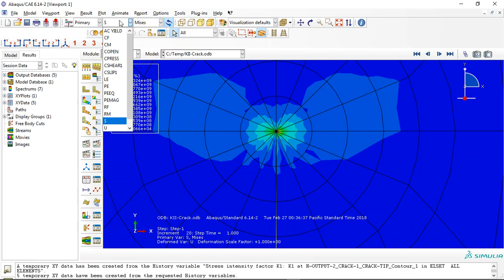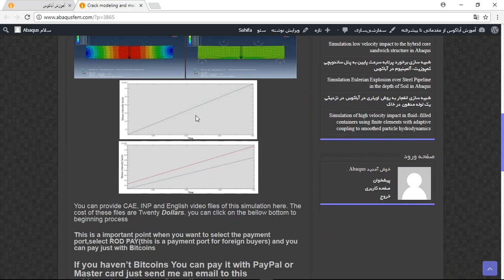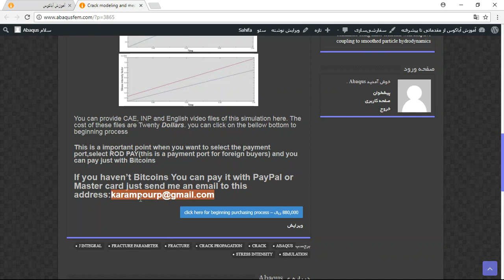Crack modeling and mechanical fracture parameter in the four point bending test in Abaqus